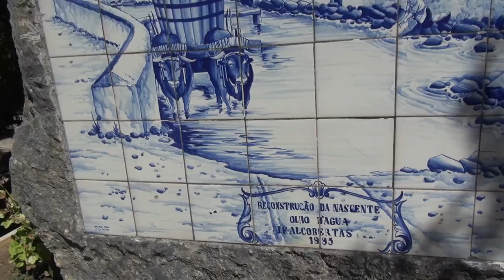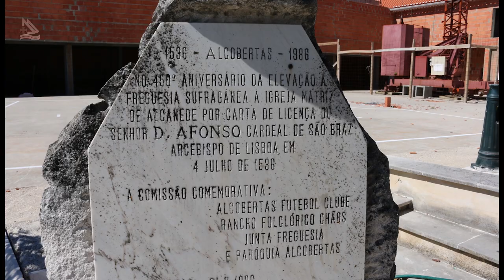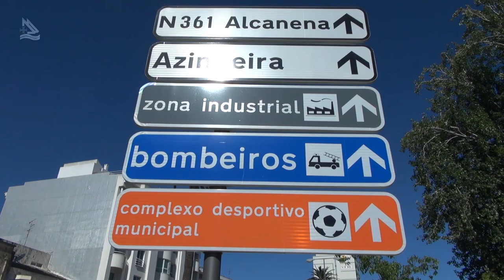Rio Maior tem muita história pra contar!!! 02(Programa Assim é Portugal Oficial)